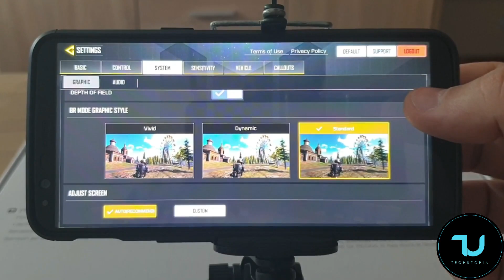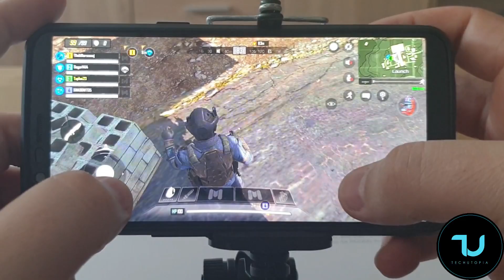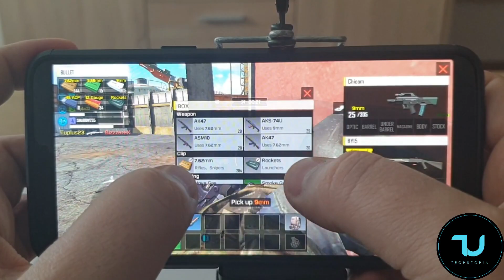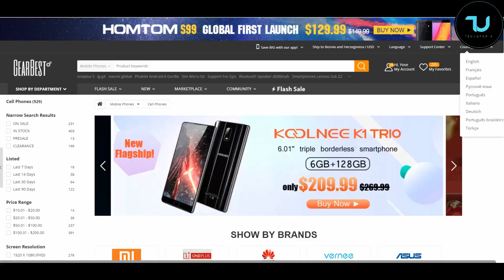OnePlus 5T Call of Duty Mobile Battle Royale/Very high setings/Snapdragon 835/Android 9